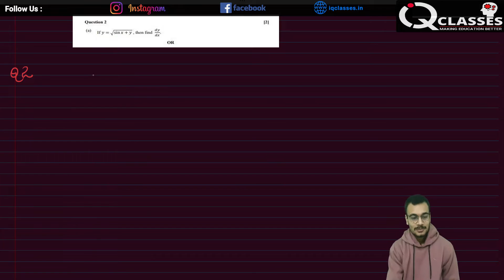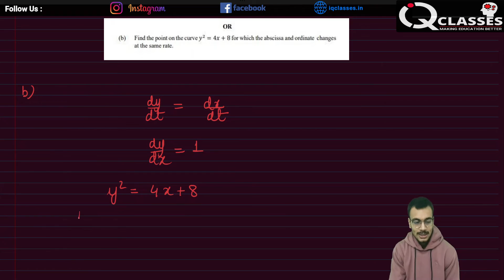CLASS 12 ISC MATHEMATICS SPECIMEN 2023 QUESTION 2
(a) If 𝑦 = √sin 𝑥 + 𝑦 , then find dy/dx

OR
(b) Find the point on the curve y = 4𝑥 + 8 for which the abscissa and ordinate changes at the same rate